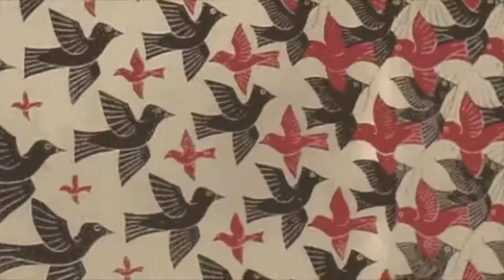Régis Campo - Sora (空) for piano (2018) in memoriam Renaud Gagneux (1947-2018)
Yoko Yamada, piano - music composed by Régis Campo
Sora (空) means "sky" in Japanese language - "Metamorphosis" by the Dutch artist M. C. Escher